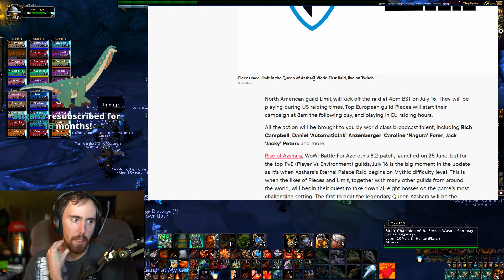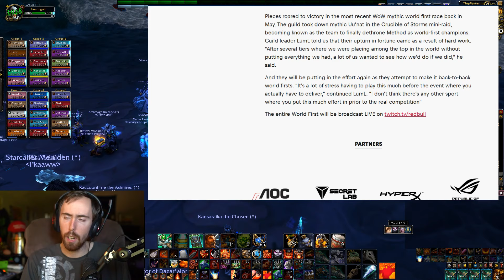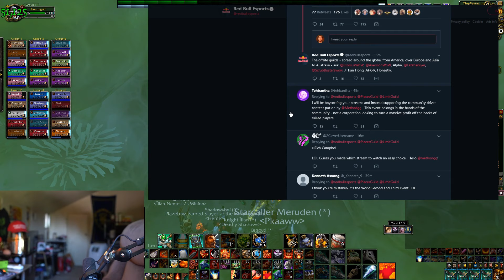Asmongold Reacts To Redbull's WORLD FIRST RACE Announcement